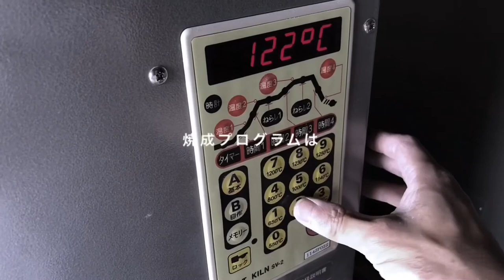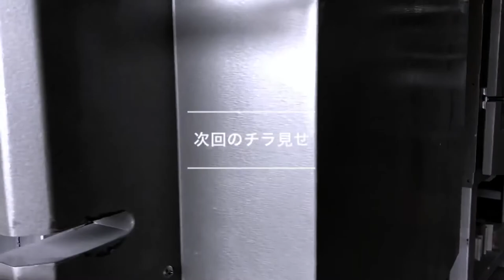【陶芸家の日常】vlog #4 本焼きの窯詰めと”陶芸家とは？”について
本焼きの窯詰めをしながら相変わらずつぶやいてます。

陶芸家の定義について考える事があるので、陶芸家とはこうだ！って言う僕なりの着地点を見つけました。

賛否両論あるとは思いますが...。